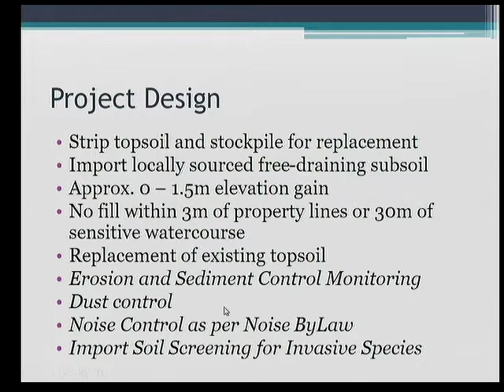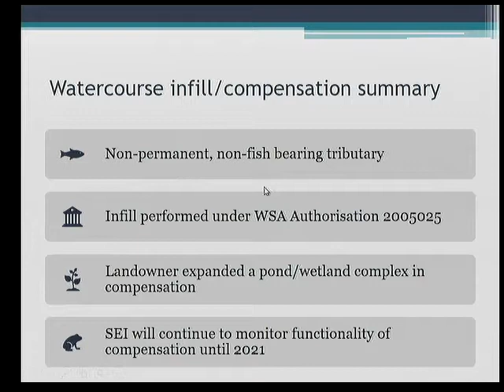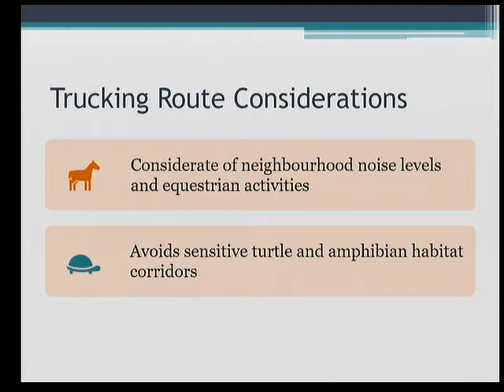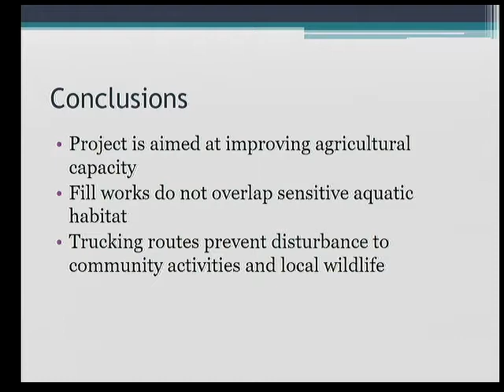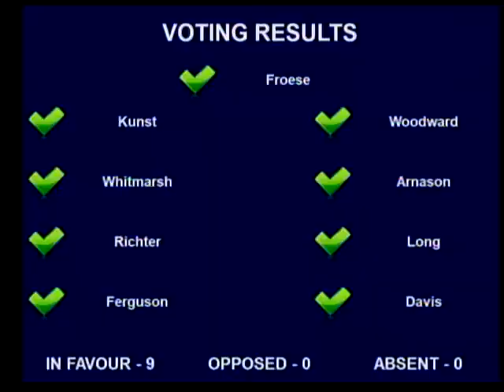2019-07-22 2:00 PM Regular Meeting of Council